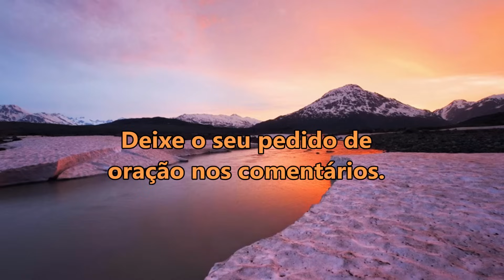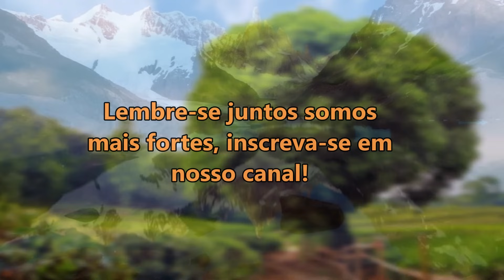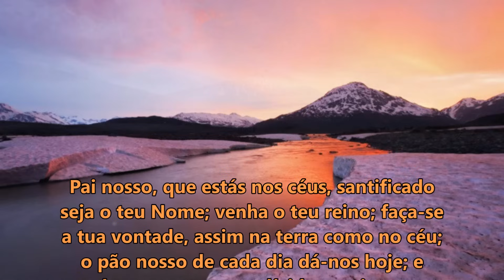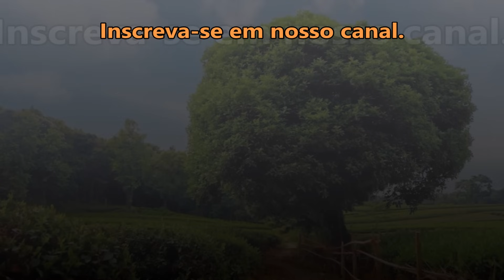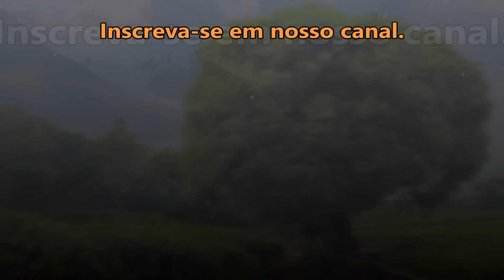(🔴) ORAÇÃO DA MANHÃ DE HOJE VOCÊ VAI AGRADECER A DEUS PELA BÊNÇÃO RECEBIDA! QUINTA-FEIRA 23 DE MAIO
ORAÇÃO DA MANHÃ DE HOJE VOCÊ VAI AGRADECER A DEUS PELA BÊNÇÃO RECEBIDA!

salmo 91